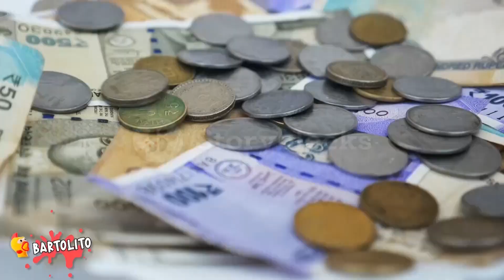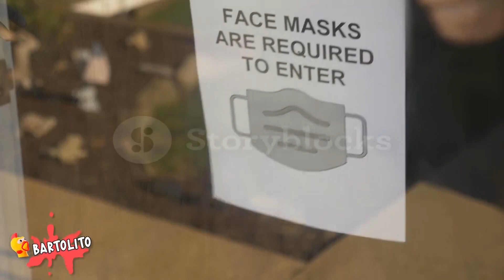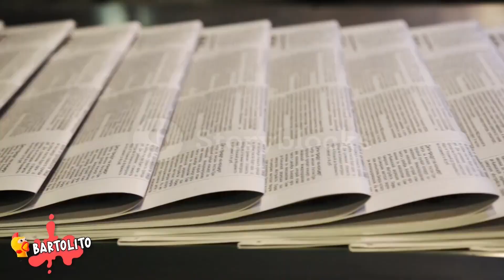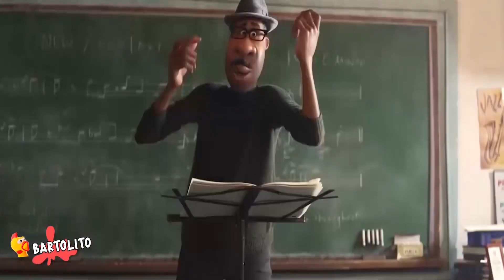5 JOE GARDNER de SOUL Captados en Cámara en la Vida Real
5 Captados en Cámara en la Vida Real: Jay Hills, Arcade Craniacs, AldosWorld TV, Jester.